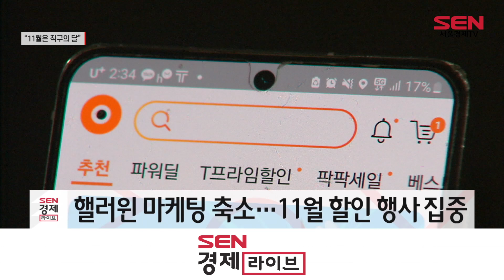“11월은 직구의 달”…해외쇼핑 키우는 이커머스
[앵커]
다가오는 11월에는 블랙프라이데이, 광군절 등 해외 직구족들이 주목하는 대규모 할인 행사들이 몰려 있죠. 11월 쇼핑 특수에 대한 기대감이 커지며, 국내 이커머스 업체들은 해외 직구족 공략에 열을 올리고 있는 모습입니다. 이호진 기자입니다.

[기자]
국내 온라인 쇼핑몰들이 블랙프라이데이(11월 24일)·광군절(11월 11일) 등 다음달 진행되는 굵직한 쇼핑 행사들을 앞두고 해외직구 서비스를 확대하고 있습니다.

올해는 유통업계 전반에서 핼러윈 마케팅이 축소되는 분위기인 만큼, 이커머스 업체들은 다가오는 11월 대규모 할인 행사에 힘을 주며 관련 특수를 기대하고 있는 모습입니다.

G마켓은 지난 23일 옥션과 손잡고 ‘캐치패션’ 공식 스토어를 오픈하고 럭셔리 직구 쇼핑 강화에 나섰습니다.

캐치패션은 병행 수입 없이 50여 개 글로벌 파트너사가 제공하는 정품만을 판매하는 명품 플랫폼입니다.

티몬은 모바일 앱 메인에 직구 영역을 새롭게 마련하는 한편, 이달 초 해외 직구 초저가샵을 오픈하며 저가 해외 직구 상품 수요 공략에 박차를 가하고 있습니다.

해외 직구 초저가샵은 품질이 검증된 해외 상품을 5일 이내 도착하는 무료배송으로 선보이는 서비스입니다.

이 외에도 11번가는 다음달 1일부터 열리는 ‘그랜드 십일절’ 프로모션을 통해 블랙프라이데이 직구족 잡기에 나섰으며, 쿠팡 역시 자체 직구 행사를 준비중입니다.

국내 이커머스들이 직구족들을 위한 맞춤 서비스를 강화하는 가운데, 해외 직구 플랫폼 알리익스프레스와의 경쟁도 업계 관심사입니다.

중국 알리바바 그룹에서 운영하는 해외 직구 플랫폼 알리익스프레스는 지난 8월 국내 진출 4년만에 이용자수 500만명을 돌파했습니다.

한편, 관세청에 따르면 지난해 국내 해외 직구 건수는 9,612건, 규모는 6조원대로 역대 최고치를 기록했습니다.

이는 지난 2018년 대비 2.7배 늘어난 수준이며, 올해에는 해외 직구 금액이 상반기에만 3조1,629억원을 기록해 전년 동기 대비 25.6% 성장했습니다.